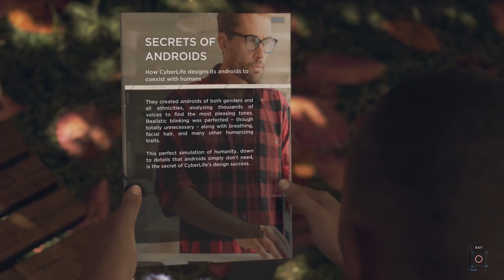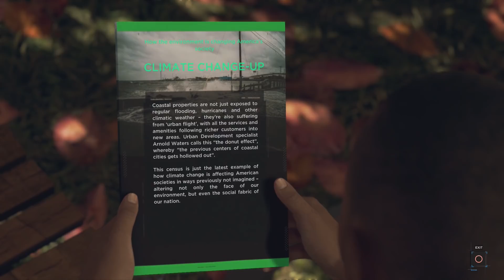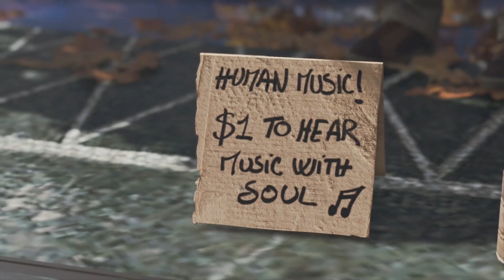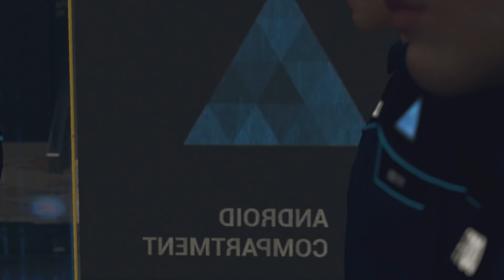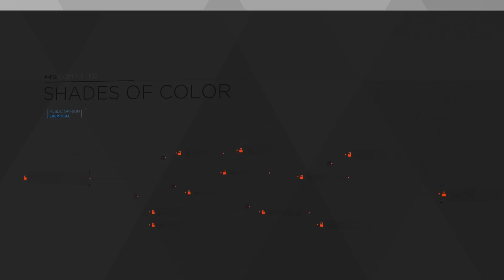Detroit: Become Human PS4 Walkthrough 02 (Shades of Color)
Detroit: Become Human PS4 Walkthrough 02 (Shades of Color) Full HD 1080p

My System Config:
Processor : Intel i7 8700k @4.80 GHz
Motherboard : ASUS STRIX Z370-E
RAM : G.Skill RipJaws V DDR4 32GB @3200Mhz
GPU : Zotac GTX 1080ti AMP Extreme
PSU : Corsair HX850 Platinum
Cooler : Corsair H115i
Chassis : CoolerMaster Stryker
Key Board : Logitech G510 Gaming Keyboard
Mouse : Logitech G402S